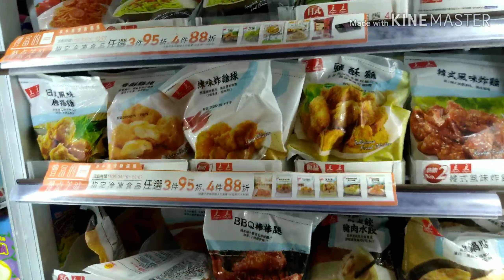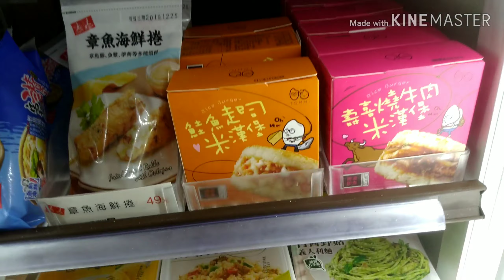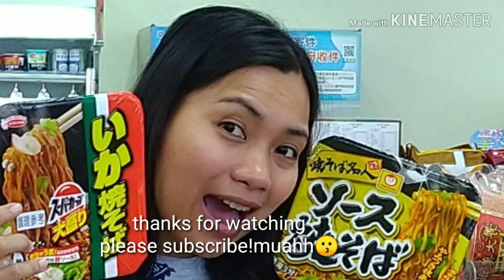7 ELEVEN in TAIWAN eat meals on the go!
7-11 food in taiwan